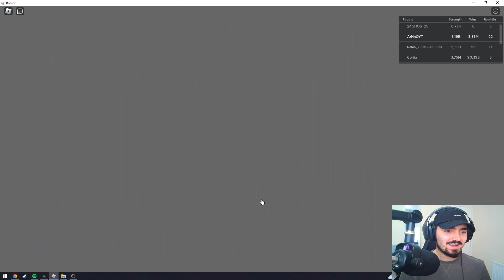Cel Mai Puternic Jucator De Roblox! Punch Wall Simulator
Super noroc la deschis oua!
Am terminat jocul??

Uitati-va pana la final pentru a nu rata nimic

ROBLOX
ROBLOX LIVE
PUNCH WALL SIMULATOR
SUPER SAIYAN
GOKU
SAITAMA
ONE PUNCH MAN
ROMANIA GAMING
ROMANIA
ROMANIA TRANDING